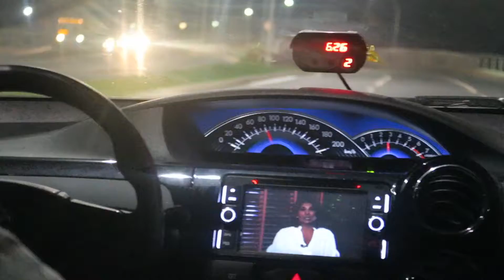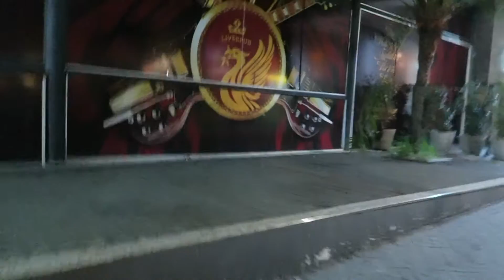Insomnia and BAD sleeping habits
Not getting enough sleep lately.
I'm Shaun and I make YouTube movies about global my travel adventures. I thoroughly enjoy learning about and experiencing different cultures, meeting new people and pushing myself to extremes. These are my personal stories. Thanks for joining my adventures.